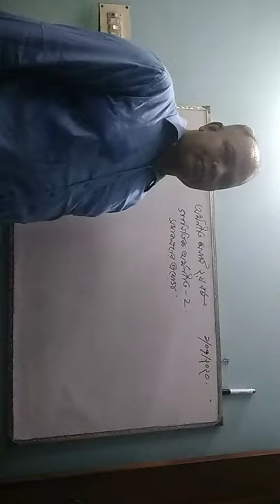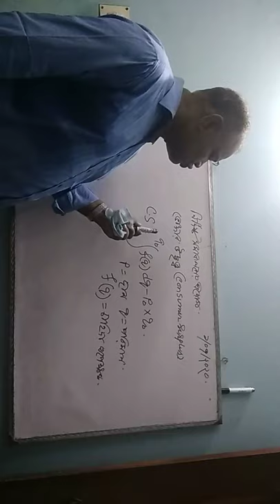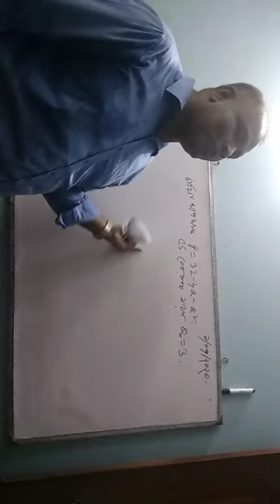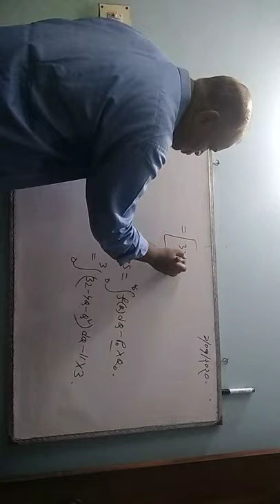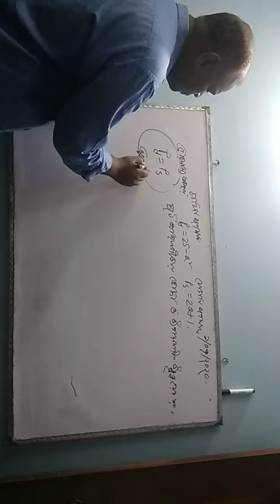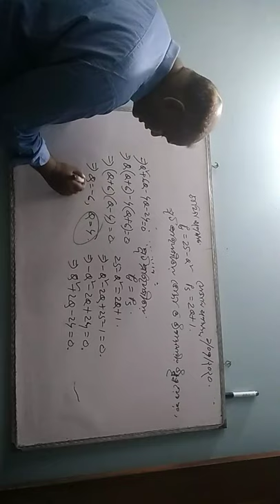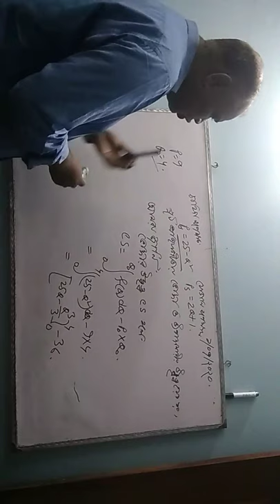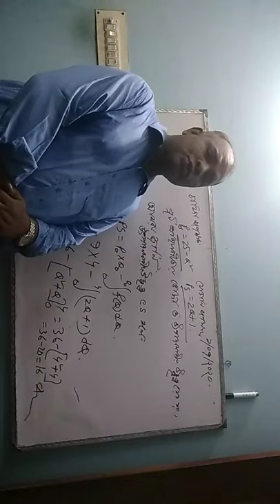2nd year hons math Integration